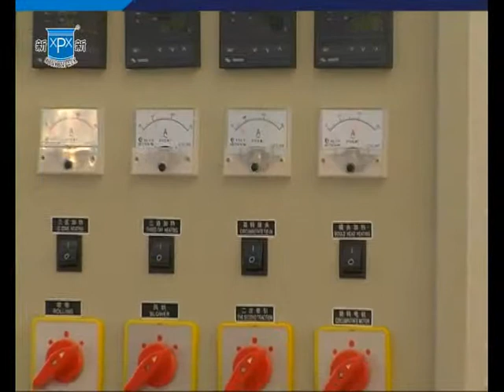High Speed Blowing Machine